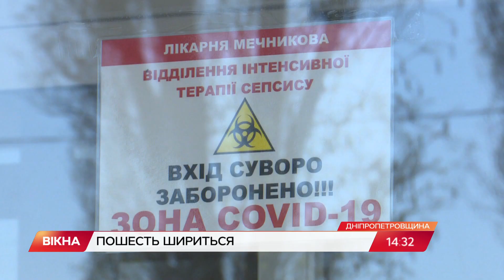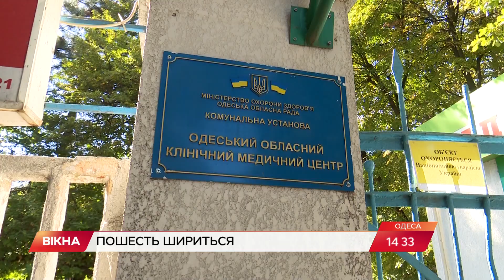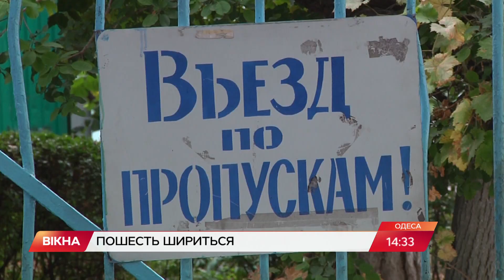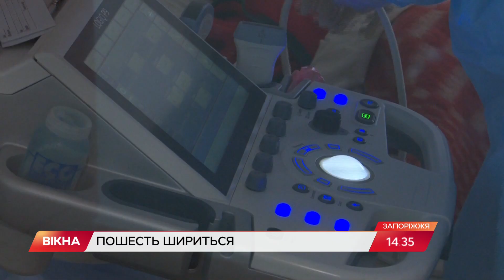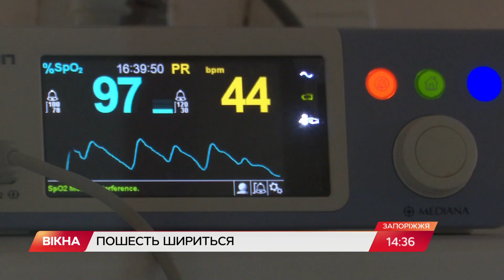Новий стрибок смертності: як люди помирають від COVID-19 в Україні | Вікна-Новини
В Україні новий стрибок смертності від COVID-19.

143 особи вчора померли.

Кількість хворих у лікарнях нині збільшується лавиноподібними темпами І у більшості важкий перебіг хвороби.

У Запоріжжі велика кількість пацієнтів, які потребують штучної вентиляції легень.

Про ситуацію в регіонах розкажуть наші кореспонденти.

Автор відео: журналіст програми Вікна-новини - Андрій Почтєв, Анастасія Кожушко, Софія Богуцька та Марія Малевська.